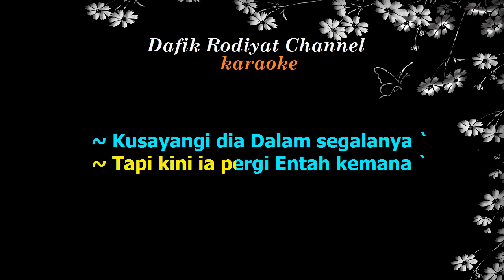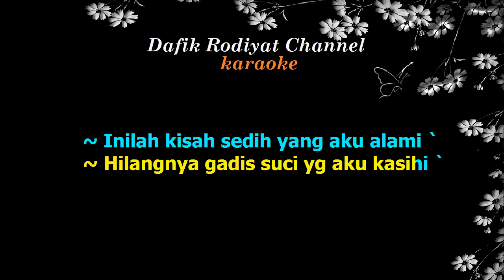Hilangnya Seorang Gadis (Karaoke) Deddy Dores Nada Pria / Cowok Male Key F#m Low Key